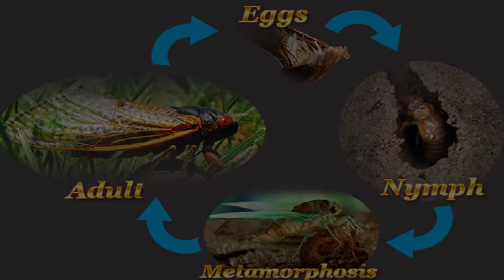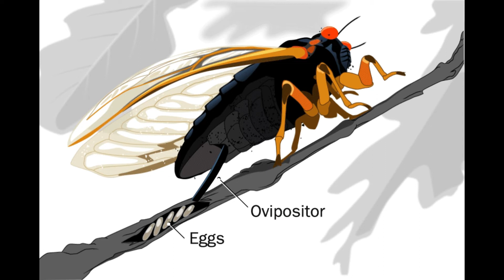What is cicada insect? Cicadas insect facts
In this video we will see about the things you should know about cicadas insect. We will also discuss about life cycle of cicadas insect, various amazing facts about cicadas insect.